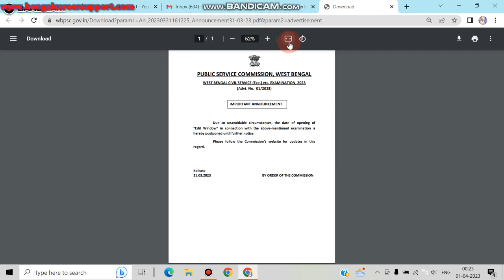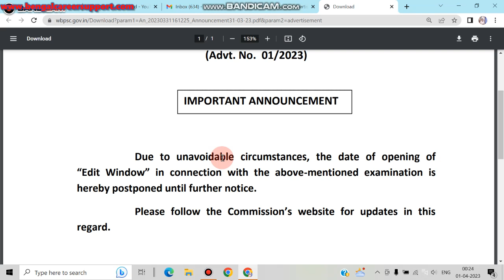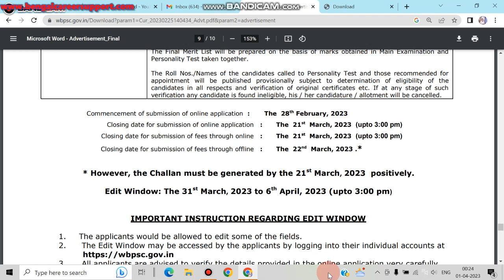WBCS CORRECTION WINDOW RELATED UPDATE. ফর্ম পূরণ করতে ভুল ❗ সংশোধনের সময় পিছিয়ে দেওয়া হলো।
" Your Education " অফিশিয়াল ইউটিউব চ্যানেল,
আপনারা পাবেন প্রতিদিনের নতুন নতুন আপডেট - চাকরী, স্কলারশীপ, কলেজ অ্যাডমিশন, সরকারি নতুন নতুন তথ্য, বিভিন্ন রকম প্রকল্প